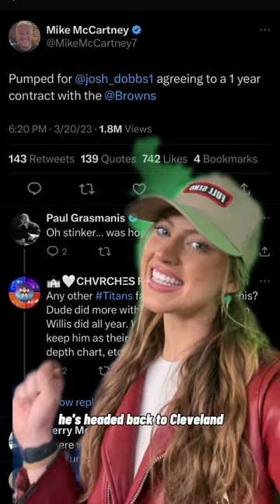Titans Need New QB2 After Josh Dobbs Signs 1-Year Deal w/ Cleveland Browns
Josh Dobbs has signed a 1-year deal with the Cleveland Browns, and now the Titans have to decide whether to ride it out with Malik Willis as QB2 or sign another quarterback to back up Ryan Tannehill.